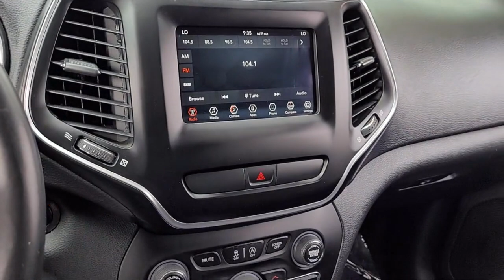2019 Jeep Cherokee Latitude Plus Sport Utility San Jose Palo Alto Hayward San Mateo Fremont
2019 Jeep Cherokee Latitude Plus Sport Utility Stock Number: 24M0804A Vin:1C4PJMLBXKD201156.
Fremont Mazda is proudly serving San Jose, Palo Alto, Hayward, San Mateo, and Fremont.
Give us a call at or visit our for more information about this or any of our other vehicles.

Fremont Mazda
39800 Balentine Drive